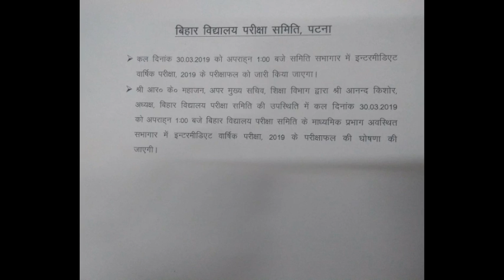Bihar board inter result 30-03-2019|इन वेबसाइटों से सबसे पहले देखे अपना रिजल्ट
Hello friends